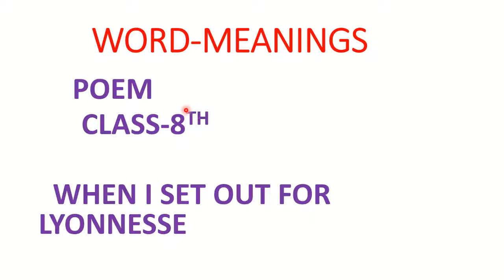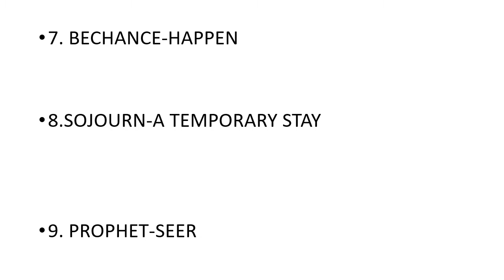When I Set Out for Layonnesse l Poem class 8th l Word-meanings class viii poem l Hindi and English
When I Set Out for Layonnesse l Poem class 8th l Word-meanings class viii poem l  Hindi and English l

This video will be helpful for those who want to read this poem with deep interest .